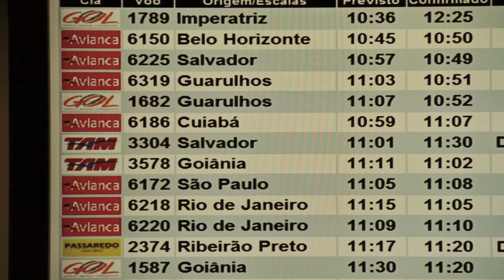Mr.Pingo em DeDentroPraFora - DVD Teaser Oficial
DeDentroPraFora é uma Obra baseada no Salmo 139 !

Do MPB ao Soul, CD e DVD de Mr. Pingo revelam seu amor pela música brasileira.
Após longos anos produzindo e acompanhando grandes nomes da música gospel como banda Átrios do Rei, Adhemar de Campos, Soraya Morais, Baby do Brasil, Nádia Santolli, Comunidade das Nações, Banda Quenani e Fat Family, Mr. Pingo reservou o ano de 2013 para mostrar seu lado como cantor.

Gravado em Brasília -- DF e Salvador -- BA, DeDentroPraFora é o nome do projeto que conta toda a trajetória musical desse baiano que não nega suas origens e retrata isso em canções cheias de alegria e irreverência, como o samba funk de "Painho", a Bossa Nova de "Sonda-me", sem falar na faixa que dá nome ao trabalho "De dentro pra fora", carregada de um bom samba de raiz.

Além das participações musicais de Marcela Taís, Clayton Olee (DiscoPraise), Patrícia Rezende (Ex-The Voice Brasil), Rimador Israel e DD Júnior, o DVD é um convite para conhecer a história e influências não só musicais, mas na vida do rapaz que saiu da Bahia para ganhar o Brasil. Depoimentos da família, igreja e amigos prometem muitas emoções.
vale a pena conferir e se surpreender nesse show de imagens e arranjos com muitos metais e percussão. Tudo, claro, feito DeDentroPraFora.

Gravado nos Studios
Arte de Criar - Studio Sesc 504 / Brasília -DF
Hertz Studio / Brasília-DF
Veras Studio / Brasília -DF
Q Louva Studio / Salvador - Ba
Studio Salmos de Davi / Salvador - Ba
Mixado e Masterizado por Natan Gravações
Produção Executiva : Sotero Produtora
Produzido por : Mr.Pingo & Walber da Mata
Exceto a Música : Tu és Santo por Todd Henrique e Apocalipse 19 por Lucas Pimentel
Direção Musical : Mr.PinGO
Arranjos de Metais : Ferreirynha da Bahia
Arranjos e Concepções de Percussão : Paulo Roberto ( Cara de Cobra ) e Hilton Mendes
Fotografia : Diego Baravelli
Design : Junior Alves - Igreja Digital
Figurino : Salisa Barbosa
Cenário e Direção de Arte : Plínio Peru
Direção de Fotografia : Querilson Souza
Direção de Video : Querilson Souza / Denilton Oliveira - DC Studio Produções
Produção Técnica : Esdras Messias
Dica : Assista em 1080 HD